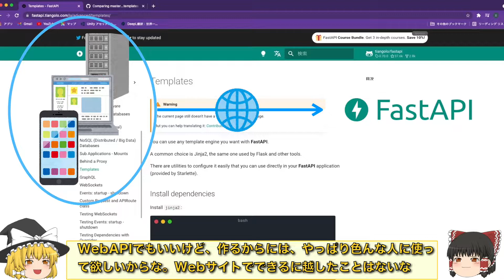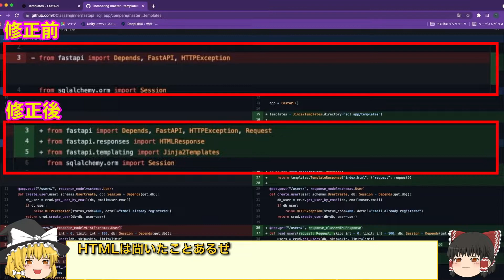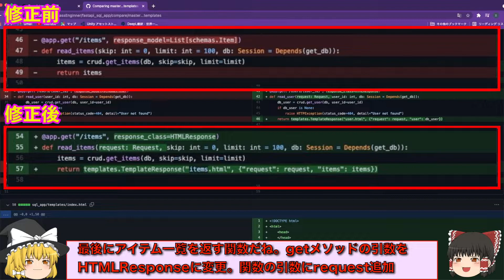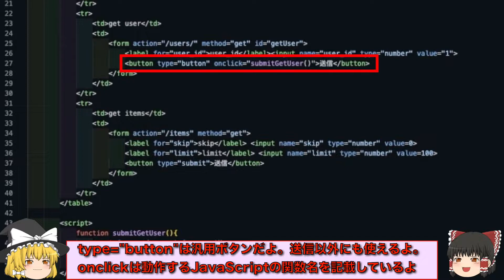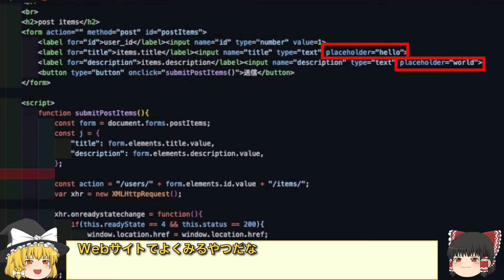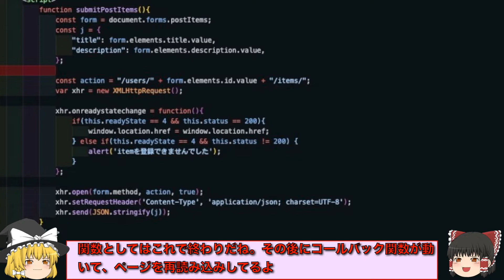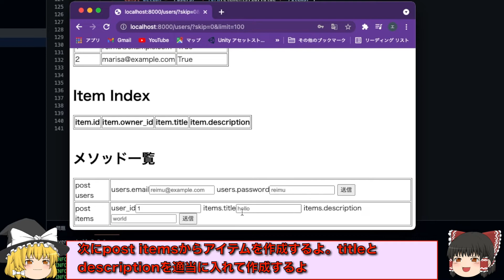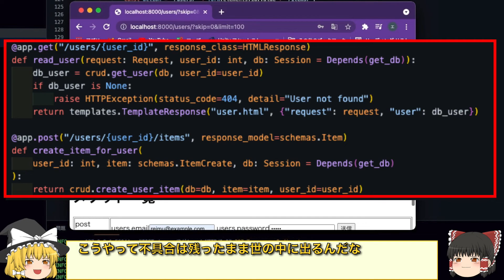テンプレートを利用してFastAPIでWebサイトを構築！【フロントエンドと連携 】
FastAPはJSON形式で応答を返すWebAPIに強いですが、Webサイトも作成できます。
今回はチュートリアルの内容ではなく、オリジナルでテンプレートを使ってWebサイトを構築してみました。
多少は実践的な内容になっていると思います。

差分を実際に見てみたい方は以下のリンクをクリックしてください。

00:00 (1)オープニング
02:03 (2)GitHubの説明
02:41 (3)main.pyの変更点
05:43 (4)Index.htmlの説明
09:41 (5)items.htmlの説明
13:00 (6)user.htmlの説明
13:48 (7)users.htmlの説明
14:14 (8)動作確認
17:18 (9)エンディング